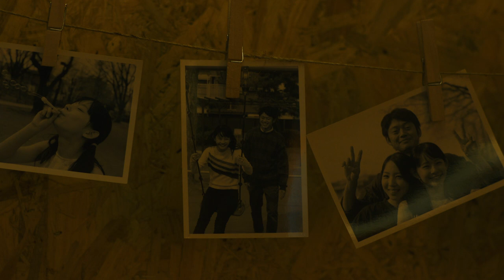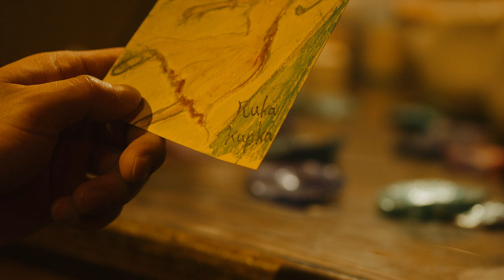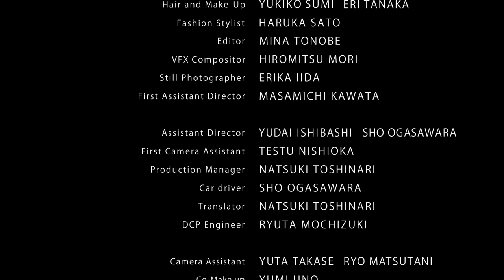短編映画 靴と栞 " Shoes and Signpost" short film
短編映画　「靴と栞」
Short Film  ”Shoes and Signpost"

海辺に住む靴屋の男と不思議な少女の話

受賞歴　AWARD
JOY International  Film Festival    BEST FILMMAKER     Taiwan       台湾
International  Film  Festival ON THE BEACH                     Bulgaria    ブルガリア
GNERE CELEBRATION FESTIVAL   　BEST FANTASY SHORT
DRUK INTERNATIONAL  FILM FESTIVAL   BEST FILM SCORE SOUND TRACK
　　　　　　　　　　　　　　　　　　BEST PHOTOGRAPHY
　　　　　　　　　　　　　　　　　　SHORT FILM                      ブー タン
Golden Dragon Award    Short film Outstanding achievement          シンガポール
Alternative Film Festival               Best Narrative         Canada            カナダ
Seoul Short Film Festival               Best Cinematographer    Korea    韓国
Brazil International Monthly independent Film Festival                      ブラジル
Best Cinematography of Medium length- Film        中編映画　　　最優秀撮影賞
Jakarta Independent Film Festival   Best Cinematography               インドネシア
ROMA SHORT FILM FESTIVAL          Extraordinary Talent                  イタリア
Kaminari Japanese film Festival

オフィシャルセレクション　　official Selection
Madrid Beer Film Festival  Best  Narrative Feature Film              スペイン

小さなファンタジー映画です

CAST
HIROAKI KAWATSURE    川連　廣明
ANNA KAWAMURA         川村　安奈
MANA ONCHI                  恩地　洵凪
USIO  MIKA　　　　　　潮　みか
DAI    HASEGAWA            長谷川　大
NORIKO SHINDOU           真銅　倫子

STAF
Screenplay Producer Director
Takahiro Yamaguchi      山口　峰寛

Producer                 Asako Senda          仙田　麻子
Co-Producer          Soichiro Koga         古賀　奏一郎
Cinematographer  Ryo Muramatsu    村松　良
Lighting                   Daiki Kato             加藤　大輝
Sound Mixer           Nao Ozeki            大関　奈緒
Hair and Make-Up   Yukiko Sumi        須見　有樹子
　　　　　　　　　Eri Tanaka         田中　絵梨
Fashion Stylist          Haruka Sato      佐藤　遥香
Editor                         Mina Tonobe     戸野部　美奈
１st  Assistant Director   Masamichi Kawata  川田　真理
Photographer           Erika Iida                    飯田　エリカ
２nd Assistant Director  Yudai Ishibashi  石橋　侑大
３rd Assistant Director Car Driver    Sho Ogasawara 小笠原　翔
翻訳・制作主任　俊成奈月　　　Toshinari Natsuki
撮影助手　西岡　徹　　　　　　Testu Nishioka
撮影応援
撮影応援　高瀬　勇太                      Yuta  Takase
制作応援　西谷　明莉                    Akari Nishitani
ヘアメイク応援　宇野　優美　　Yumi Uno

脚本協力　撮影応援　Co-Screenplay   Camera Assistant 松谷　嶺
Special Thanks   吉田　淳志　立岡　未来　山崎　玲　平野　礼　速水萌巴